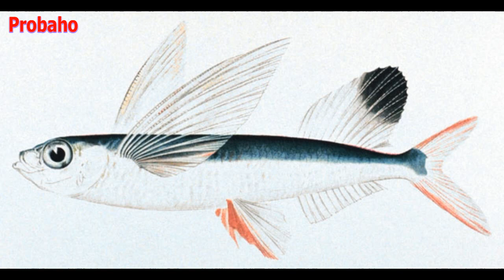উড়ন্ত মাছ-Flying Fish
জেনে আশ্চার্য হবেন। শুধু পাখি নয় মাছও উড়তে পারে। আজকের ভিডিও উড়ন্ত মাছ সম্পর্কে বিস্তারিত জানতে পারবেন।